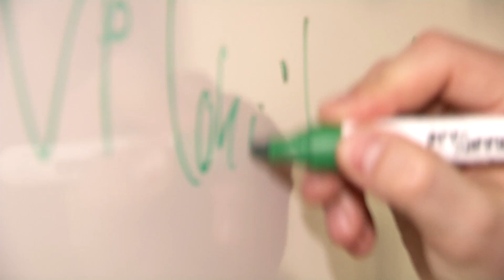Gründergeist an der EBS Universität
Iphoria und Merkurist sind zwei von vielen Start-ups, die von Absolventen der EBS Universität für Wirtschaft und Recht gegründet wurden. Die Studierenden lernen, sich einzubringen, Dinge zu gestalten und Verantwortung zu übernehmen.
Im Netzwerk der SRH Higher Education bildet die EBS Universität junge Menschen aus, die etwas bewegen wollen.